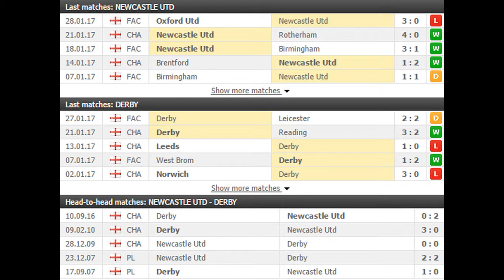Newcastle Utd vs Derby PREDICTION (by 007Soccerpicks.com)